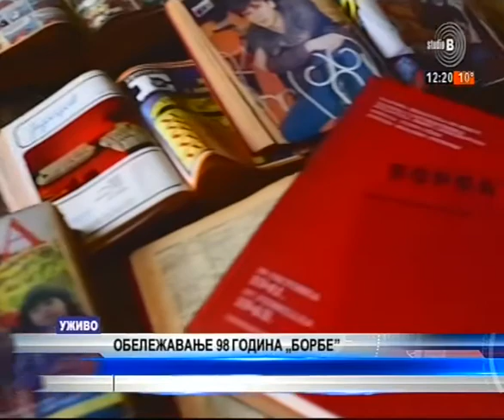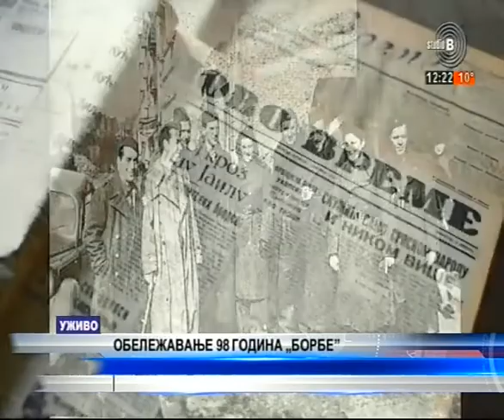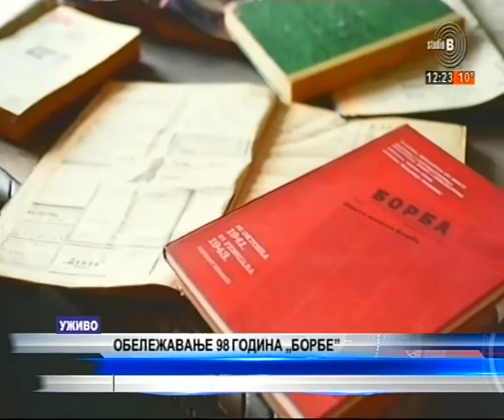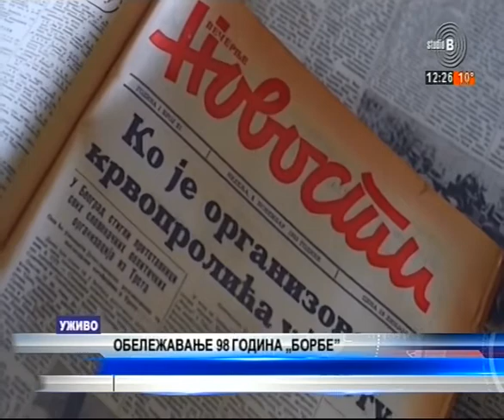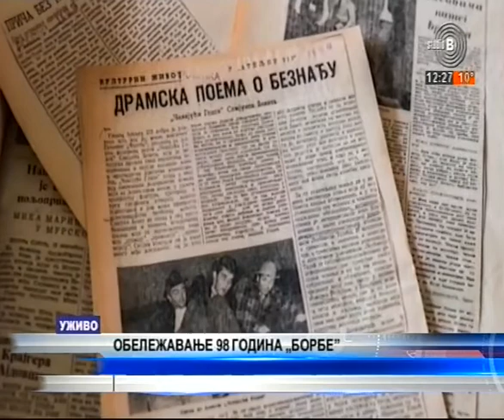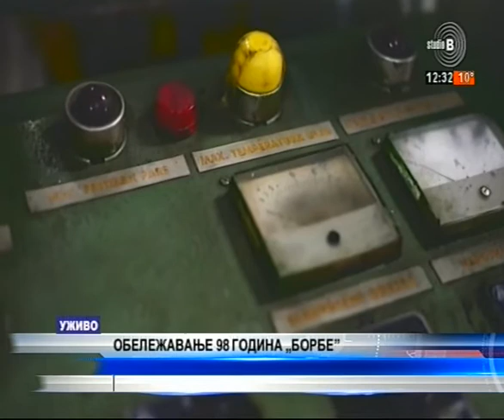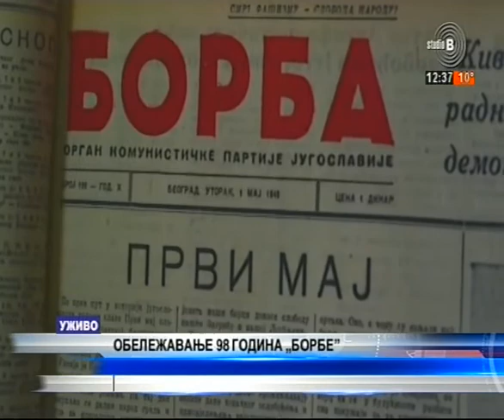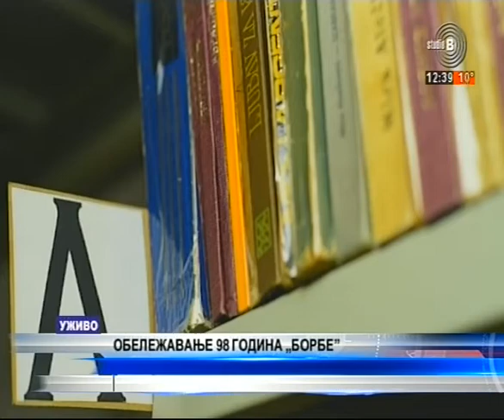OBELEŽAVANJE 98.GODINA IMENA BORBA